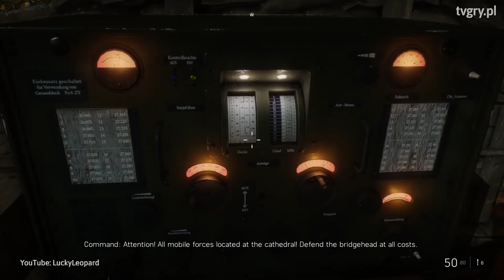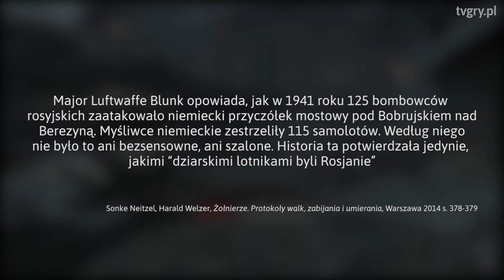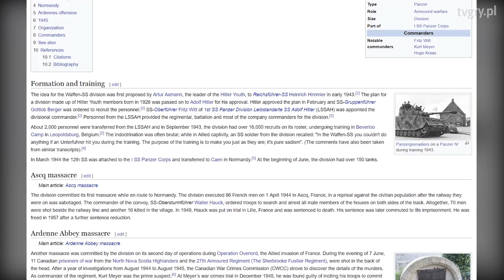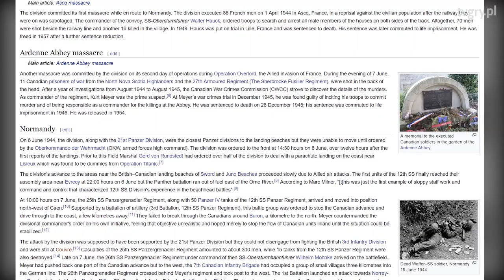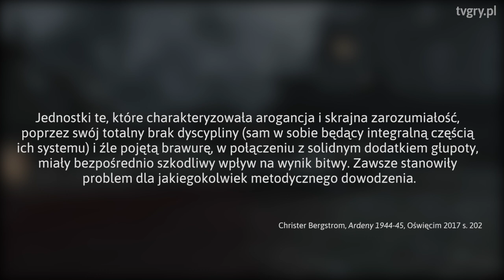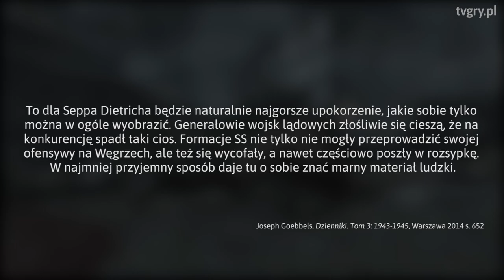Kłamstwa Hitlera, które na stałe trafiły do gier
Niemiecka propaganda działa dalej. Nawet 75 lat później. Oto 4 mity z wojennych gier, które ucieszyłyby Hitlera.